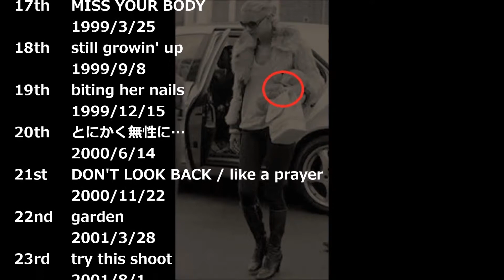globe シングル ヒストリー